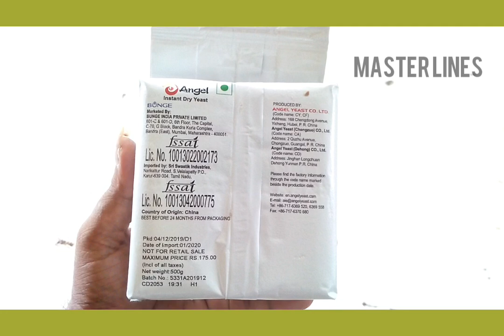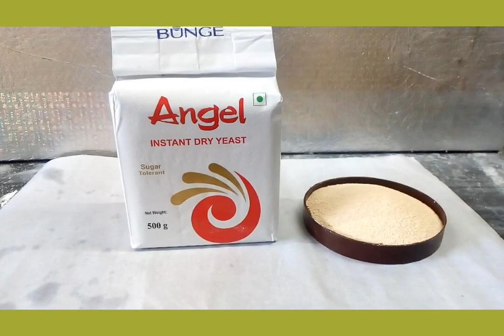How to use angel Instant Dry Yeast Reduced fermentation time • High active yeast percentage for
How to use angel Instant Dry Yeast watching for video

• Reduced fermentation time
• High active yeast percentage for increased power
• No refrigeration required with two year shelf life • Delivers superior taste and aroma to breads
• Increased shelf life, better oven spring
• Improves volume, aroma and softness of the bread